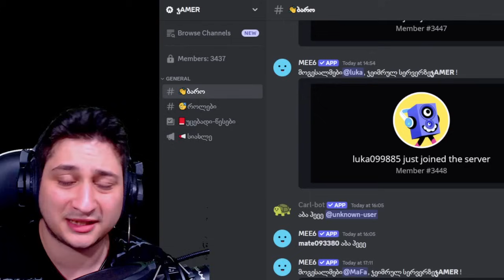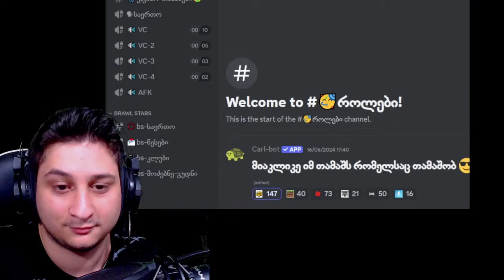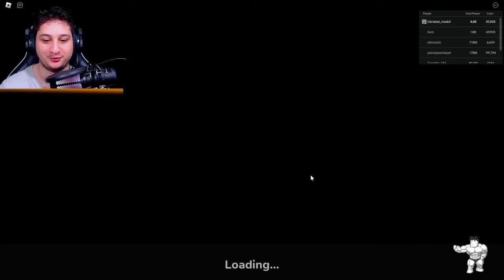ოქროს დარბაზში გადავედი Roblox Gym League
არ დაიზარო ვიდეოს მოწონება და არხის გამოწერა რომ არ გამორჩეს შემდეგი ვიდეოები, მე ვარ ubralod noobi ეს კი ჩემი ნუბური ვიდეოა Roblox Gym League